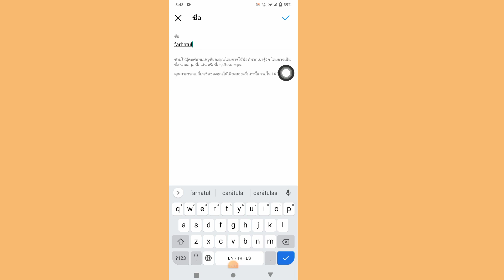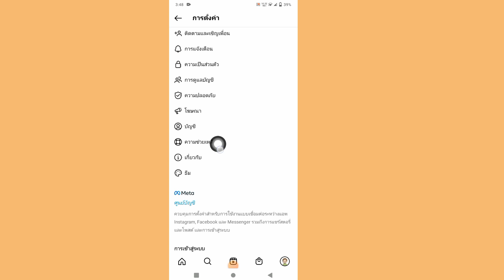วิธีเปลี่ยนชื่อ Instagram ก่อน 14 วัน | วิธีเปลี่ยนชื่อ Instagram ภายใน 14 วัน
ในวิดีโอนี้ฉันจะแสดงให้คุณเห็น
วิธีเปลี่ยนชื่อ Instagram ก่อน 14 วัน

หากคุณต้องการเปลี่ยนชื่อ Instagram ก่อน 14 วันบนมือถือ ให้ดูวิดีโอต่อจนจบ มันเป็นกระบวนการที่ง่ายและสะดวกมาก

หากคุณชอบวิดีโอนี้โปรดสมัครรับข้อมูลจากช่อง